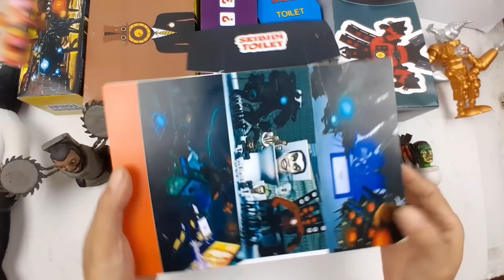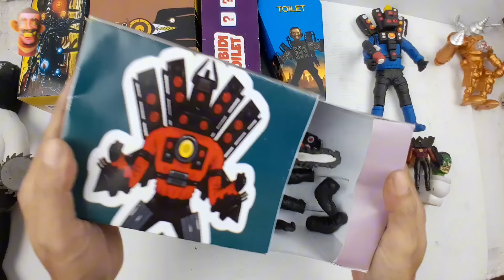DIY Unboxing NEW Speaker man blue vs scientist saw | Mexican skibidi toilet action figure toy 3.0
DIY Unboxing new Speaker man blue  vs scientist saw |  Mexican skibidi toilet action figure  toy 3.0 | satisfying asmr video 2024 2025 | camera titan man ,tv man clockman g man vs drillman  | plush speakerman vs skibidi dob yes yes.